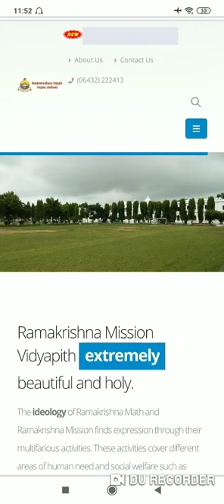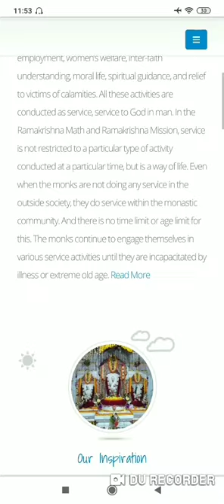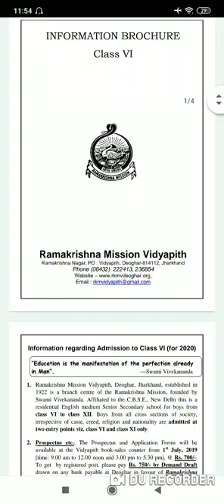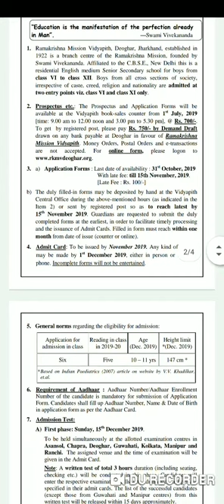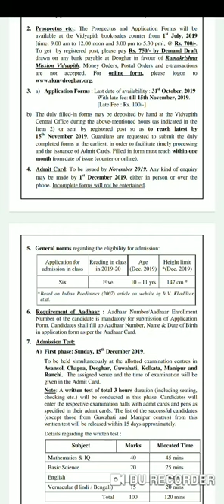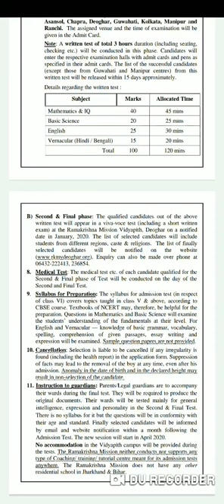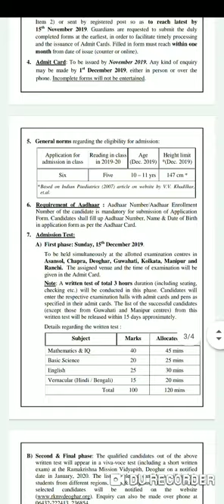RK Mission, Deoghar!!Application form!!Admission-2020!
RK mission